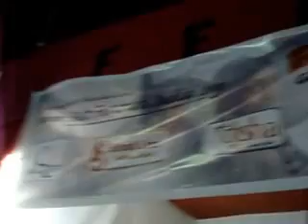POWER MASTER KITE CENTRE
FIRE WORKS=DHNBAD